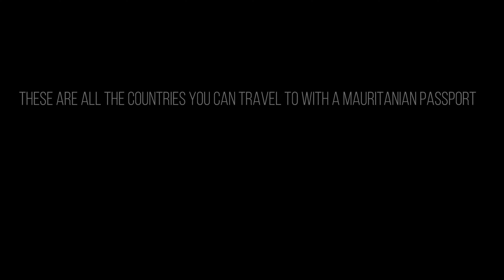Countries that i can travel to with a Mauritanian passport in 2021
The Mauritanian passport is ranked 158 in the world, you can travel to 51 countries of which you only need a passport among them are those who the Mauritanian can travel to without a VISA but after reaching one of its border crossings he will be required to extract the VISA to be able to enter it, as for the method by which the VISA is extracted it differs from country to country but in general there will be offices dedicated to this operation, whether at the airport, the land crossing, or the sea crossing.
When any changes happen or some countries have been added, I will upload a new video for you.
My greetings.